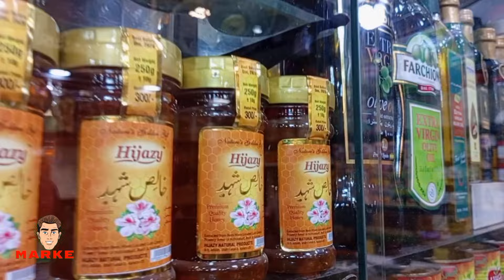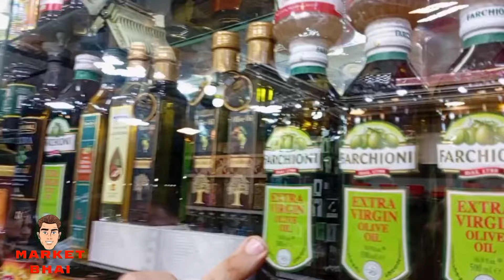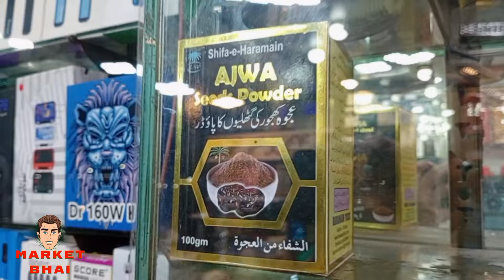Dry fruit price in karachi | Wholesale dry fruits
mbmDry fruit price in karachi  | Wholesale dry fruits @marketbhai